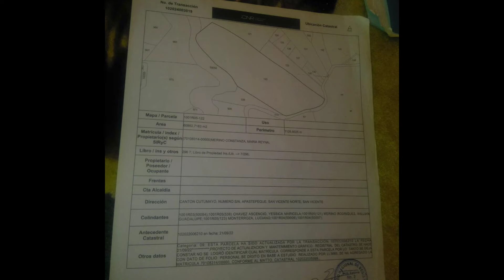terreno de 1 3/4 manzana 🍎 en venta en san Vicente